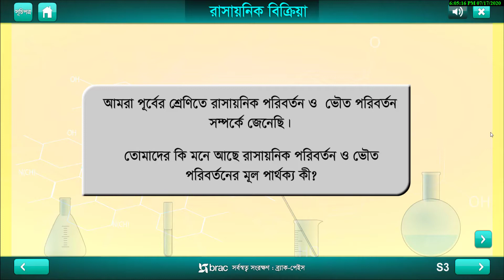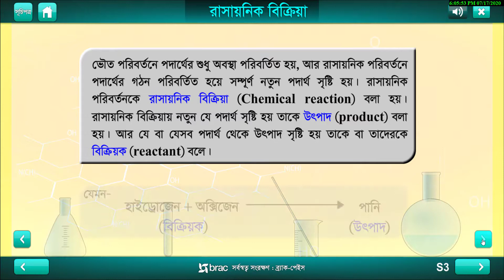অধ্যায় ৮ম রাসায়নিক বিক্রিয়া ৮.১-৮.৬ ৮.১ রাসায়নিক বিক্রিয়া